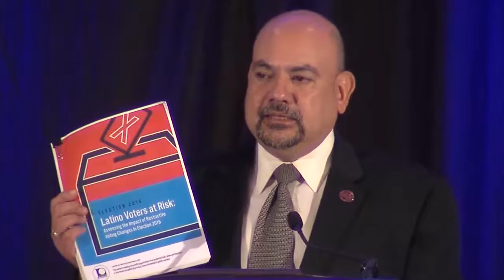Protecting the Right to Vote and Expanding the Electorate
Kristen Clark, President, National Lawyers Committee
Arturo Vargas, Executive Director, NALEO
Christine Chen, Executive Director, APIAVote